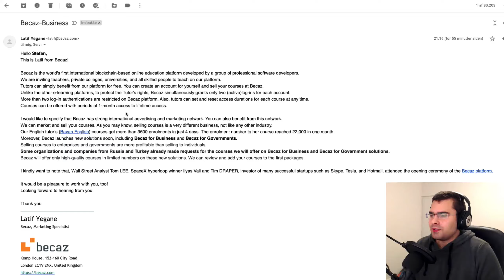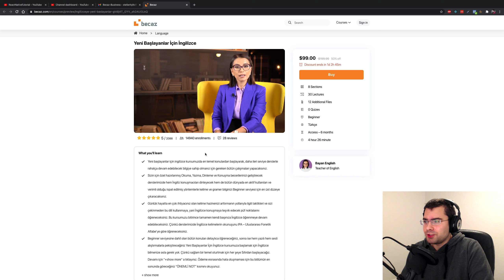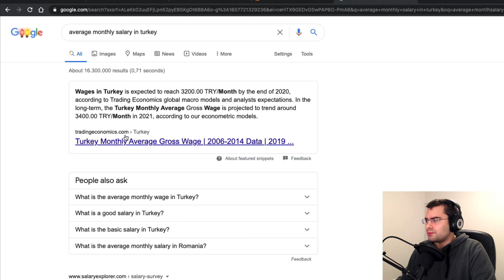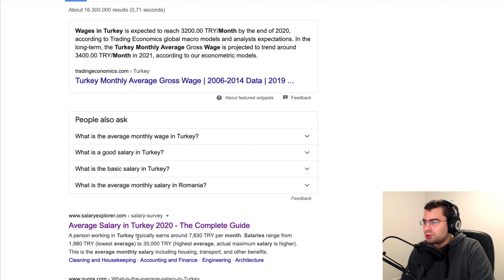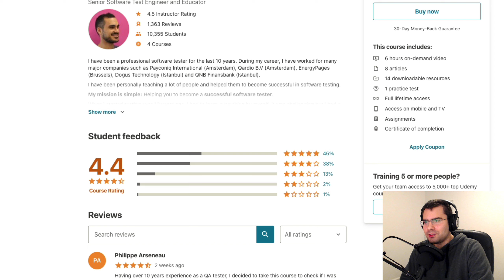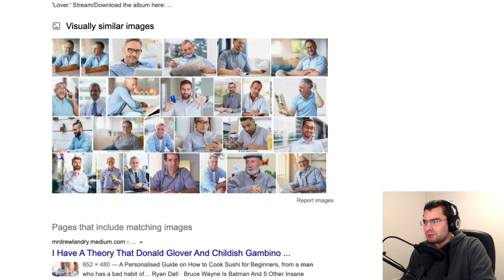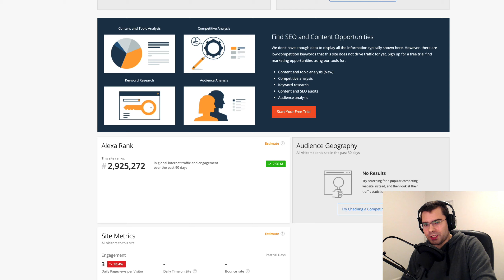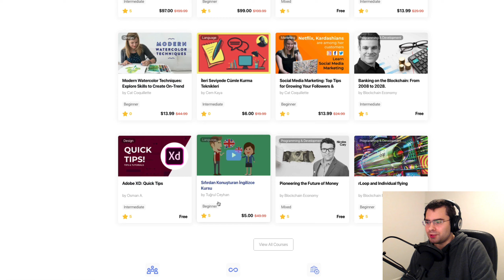Very Suspicious Offer on Course Platform - Becaz.com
I usually get these offers once a week, but this one is so bizarre I had to share it.
If you're a course creator or thinking about being one, stick to the big sites with actual students. Lynda, Pluralsight and Udemy for example.